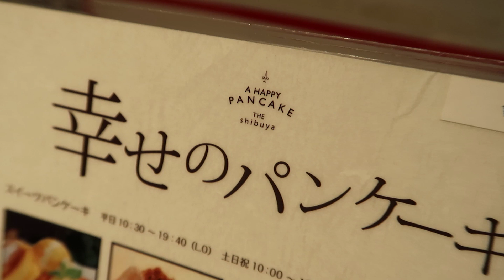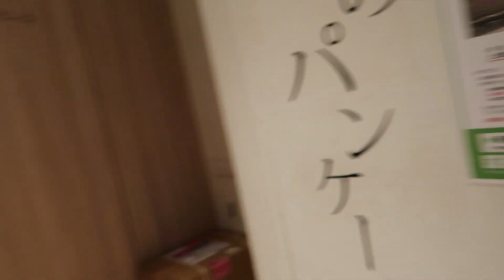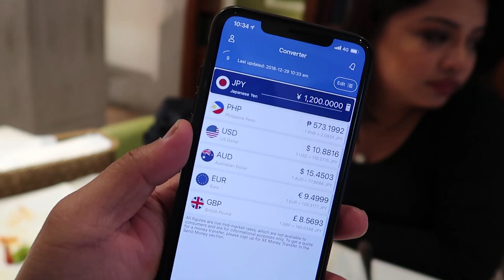Japan's most fluffiest pancakes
A Happy Pancake Review. Shibuya Japan.

For the links from all the Gear that I use are below:

360 Degree Camera